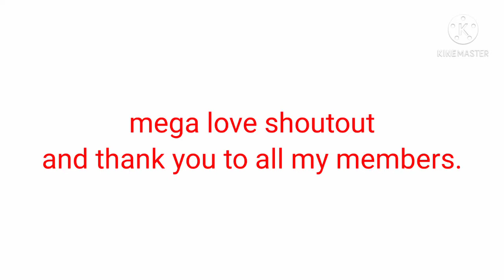How to cook Lomi (Pinoy food,my version)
simple way of cooking .